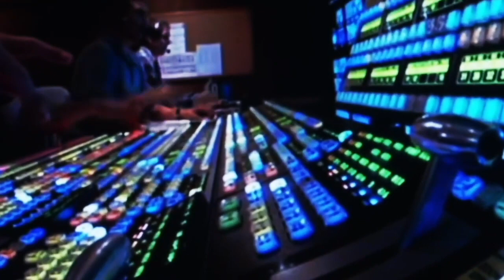COH Rage #5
COH (CAW of Honor) is a CAW federation like you've seen nowhere else! Featuring stars from yesterday, today and tomorrow. In COH there are no limits!

COH CHAMPIONS:
COH GLOBAL CHAMPION
M-Accuracy

COH WORLD CHAMPION
Stefan Guerrero

COH INTERNET CHAMPION
Karl Jamz

COH PRIDE CHAMPION
Mark Kennedy

COH TAG TEAM CHAMPIONS
Vacant

RAGE 5 FINAL CARD

Singles Action
Sundance Singletary vs. Billy Raydog

COH TAG TEAM TITLE TOURNAMENT QUARTERFINAL #1
C Boys (Patrick C & Lewis C) vs. Emerald City Allstars (Tenacious B & James H Steel)

Singles Action
El Noveno vs. Trey Jeter

Singles Action
Justin Massacre vs. Firestar Hart

Singles Action
'The War Machine' Levi McIntire vs. Christian Everett

MAIN EVENT
Michael Minor vs. 'The Chicago Badass' Rockstone